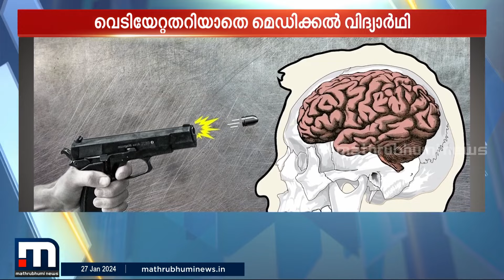വെടിയേറ്റത് അറിഞ്ഞില്ല; തലയിൽ ബുള്ളറ്റുമായി 21കാരൻ കഴി‍ഞ്ഞത് 4 ദിവസം! | Bullet Stuck in head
കല്ല് കൊണ്ടതാകുമെന്ന് കരുതി; വെടിയേറ്റത് അറിയാതെ തലയിൽ ബുള്ളറ്റുമായി 21കാരൻ കഴി‍ഞ്ഞത് 4 ദിവസം! ഒടുവിൽ ശസ്ത്രക്രിയയിലൂടെ ബുള്ളറ്റ് നീക്കം ചെയ്തു...

Happy viewing!